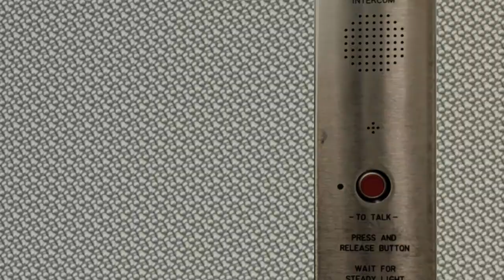Roblox ►PTA Subway: 5th Avenue Lines | R179 - E Train | To Halson Terminal◄